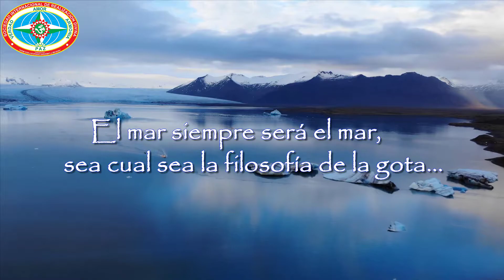24.09.2009 - Ins. Juan Pena - Los Beneficios del Mantra Yoga Meditación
Conferencia dada por el Instructor Juan Pena en Santo Domingo, Republica Dominicana el 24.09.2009 durante el dia que fue nombrado formalmente Instructor del Mantra Yoga Meditación.